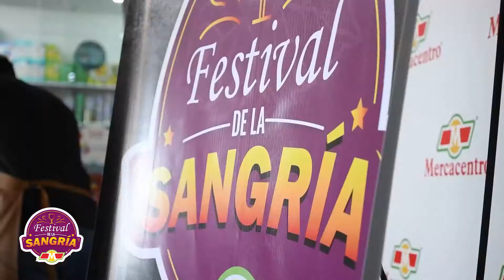Festival de la Sangría 2022 con Mercacentro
Así vivimos nuestra semana especial, donde aprendimos las diferentes maneras de preparar Sangría, gracias al sommeliar Andrés Hernández de la casa Dislicores.
Mercacentro, Es de Todos… Es de AQUÍ. 💛💚❤️